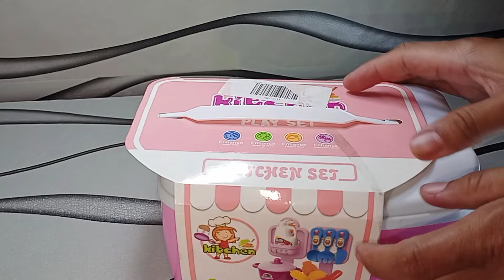7:50 Minutes Satisfying w/ Unboxing Cute Pink Kitchen Playset Collection ASMR